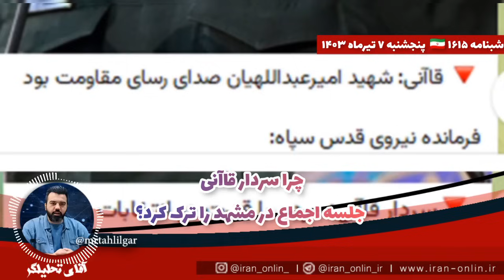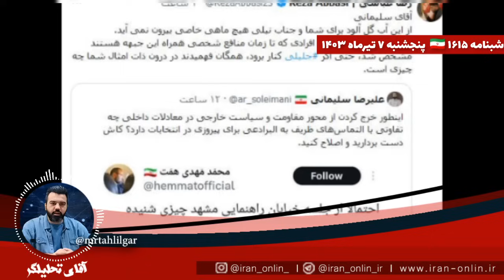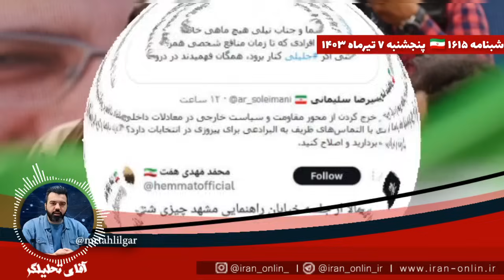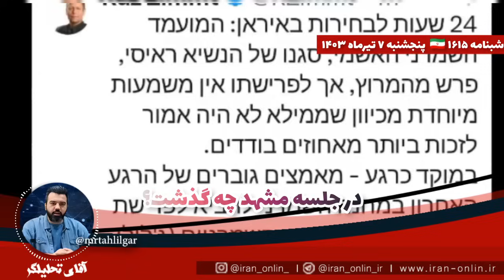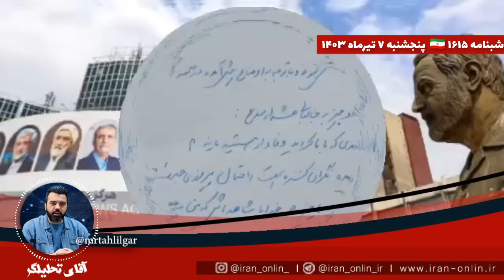🚨 تحلیل/چرا سردار قاآنی جلسه اجماع در مشهد را ترک کرد؟ پیام صریح سید حسن نصرالله درباره ی انتخابات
شبنامه / چه تصمیمی بگیریم؟ چرا سردار قاآنی جلسه ی اجماع مشهد را ترک کرد؟ / در جلسه مشهد چه گذشت؟ / قاآنی از جلسه چه شنید؟ / پیام صریح سید حسن نصرالله به ملت ایران / قسمت ۱۶۱۵

👇ویدیوها را در کانال اختصاصی شبنامه ببینید